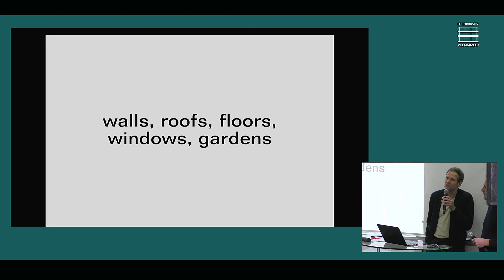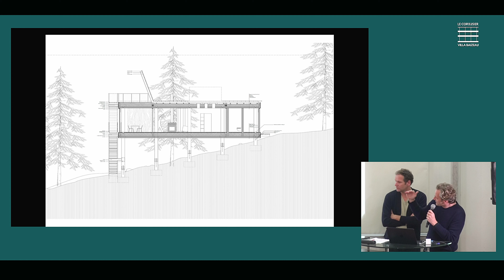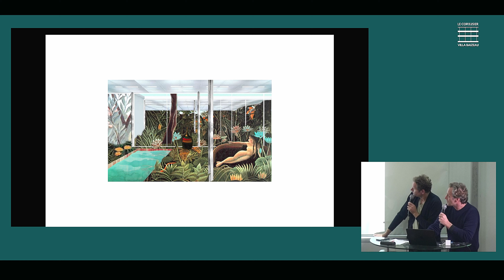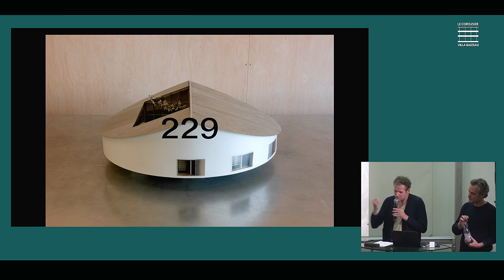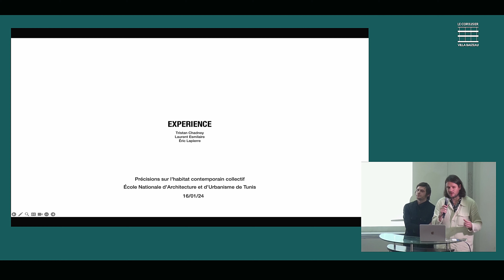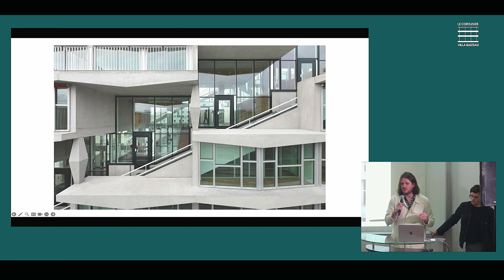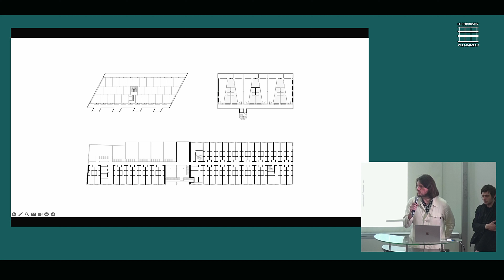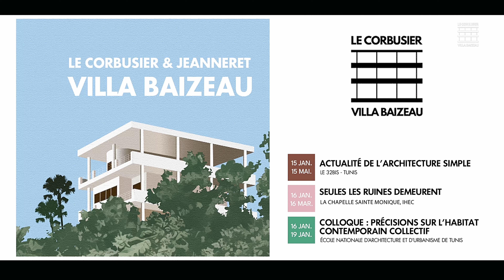COLLOQUE ARCHITECTURAL - Journée 1 - 16.01.2024 - Partie 02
Dans le cadre du colloque architectural, organisé à l'ENAU à l'occasion de l'exposition d'architecture "Actualité de l'architecture simple", sous le thème "Précisions sur l'habitat contemporain collectif", le 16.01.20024  a eu lieu la première journée de conférences :

(Suite)

Modération :  Narjess Abdelghani (Enseignante à l'ENAU)

00:00 Walls, roofs, floors, windows, gardens - Kersten Geers, David Van Severen (OFFICE Kersten Geers David Van Severen)
46:00 Expérience - Tristan Chadney, Laurent Esmilaire, Eric Lapierre (Expérience Paris)
1:27:30 Débat

L'exposition d'architecture "Actualité de l'architecture simple" dirigée par Roberto Gargiani et l'exposition d'art contemporain "Seules les ruines demeurent..." dirigée par Myriam Ben Salah et Aziza Harmel, se poursuivent, respectivement jusqu'au 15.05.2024 au centre culturel  32Bis, et jusqu'au 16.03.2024 à la Chapelle Sainte-Monique, à l'IHEC Carthage.